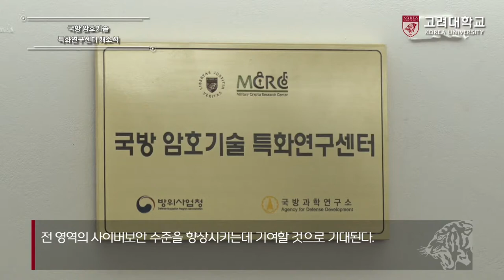[고려대학교 Korea University] 국방 암호기술 특화연구센터 개소식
국방 암호기술 특화연구센터 개소식

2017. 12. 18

고려대학교 미래융합기술관 대강당